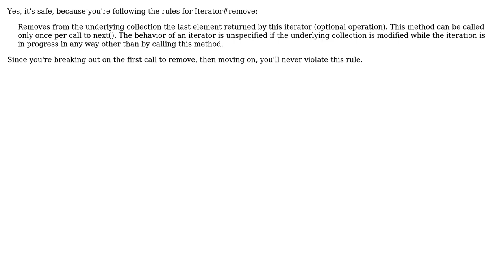Code Review: Solve a modificationexception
With thanks & praise to God, and with thanks to the many people who have made this project possible! | Content (except music & images) licensed under CC BY-SA | Music | Images & others | With thanks to user phyrfox user Niklas Rosencrantz and the Stack Exchange Network Trademarks are property of their respective owners. You are responsible for your own actions.